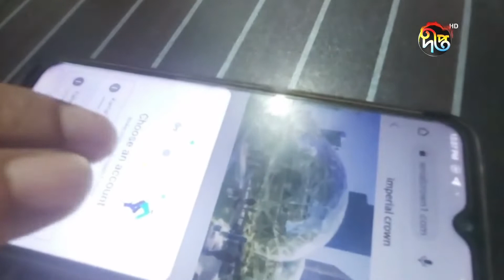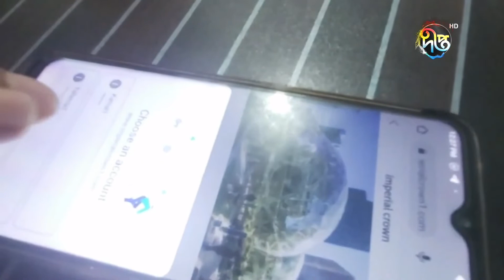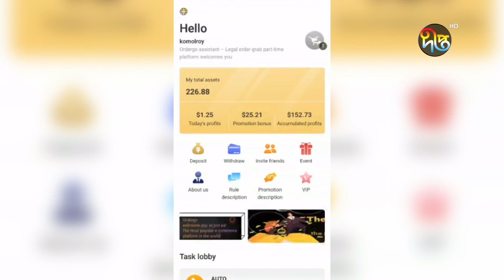২০ হাজার মানুষের সাথে প্রতা'রণা || 20 thousand || people || Deepto News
২০ হাজার মানুষের সাথে প্রতা'রণা || 20 thousand || people || Deepto News

Address:
Deepto TV
7/A/GA Tejgaon Industrial Area,